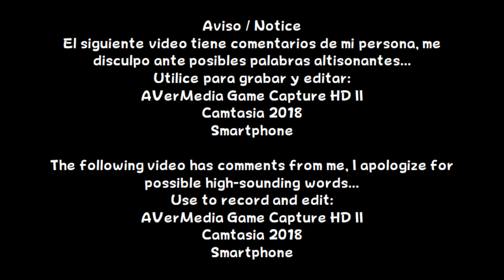Fire Emblem Heroes - Libro VII: Capítulo 13 (El tiempo)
Un nuevo libro y nuevas situaciones se presentan... En este vídeo, pasare el capitulo 13.

Información / Information
Lanzamiento / Release: Android
Año / Year: 2017
Etiquetas / Tags:
Mobile, Intelligent Systems, Nintendo, EPD, Tactical, RPG, Anna, Alfonse, Sharena, Seiðr, Gullveig, Hans, Dwyer, Kiragi, Caeldori, Ophelia,